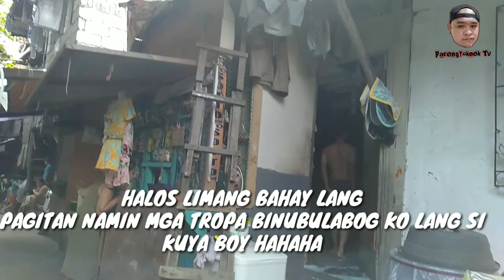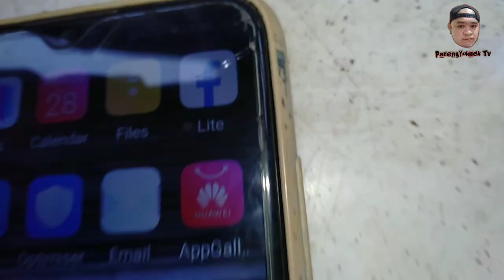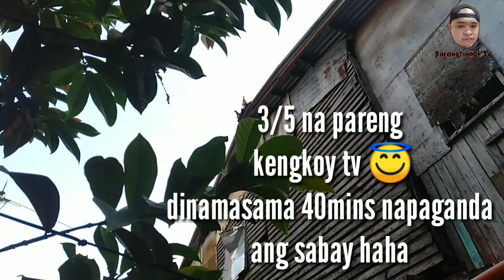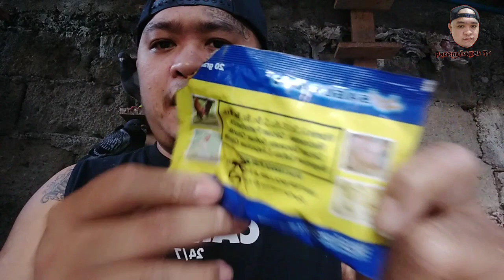HANEP SI PAQUITO 1ST DROPPER NANAMAN PARANG RUMONDA LANG MGA WARIOR NATIN 🤣🤣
MGA KALAPATIDS UMPISA NA NG TRAINING SALAMAT SA MGA BAGONG INSPIRASYON NATIN NA MGA NAUNA HETO NA PANOORIN NATIN KUNG PANO UMUWE ANG IBON NTIN 😘😘 SALAMAT SA PATULOY NA SUPORTA 🙏🙏💯💯 MHGA KALAPATIDS

TEAMMABALASEK